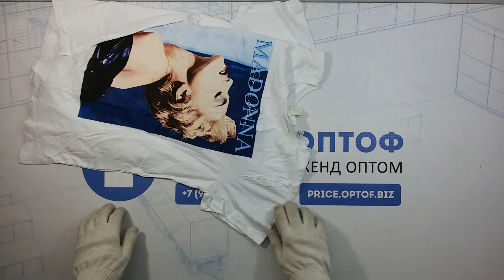4832 ALDI микс взрослый лето сток 1 пак 50 шт, 10.2 кг, 11.95 €/кг